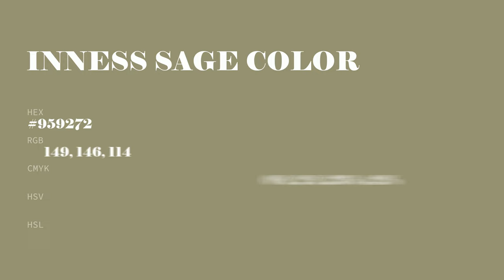Inness Sage color #959272 hex color - Green color - Cool color 959272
What color is Inness Sage ? #959272 hex color - Green color - Cool color 959272

Hex #959272 Color Code is also known as Inness Sage color.